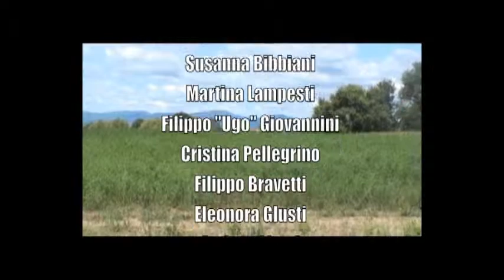LE GAG DEL QUARTIERINO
"LE GAG DEL QUARTIERINO" è il nome della trasmissione che ha caratterizzato la prima stagione televisiva del quartierino su Teleiride.